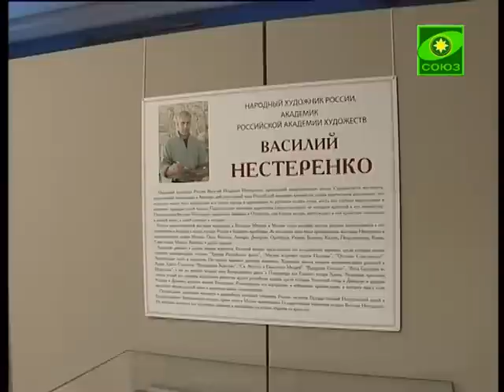Выставка художника Василия Нестеренко в Москве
В Москве в залах Большого дворца музея-заповедника Царицыно продолжает свою работу персональная выставка художника Василия Нестеренко. В экспозиции представлены как недавно созданные, так и хорошо известные полотна художника.